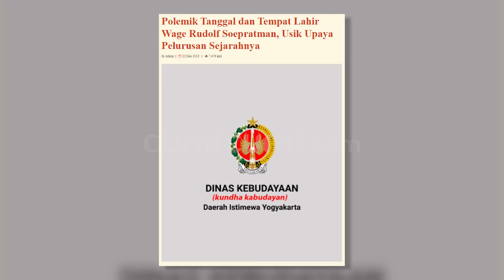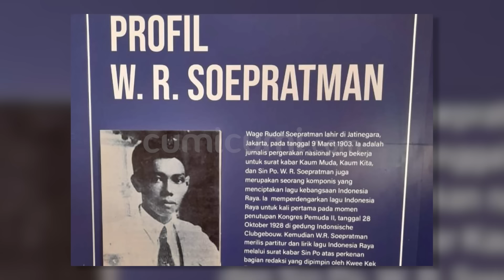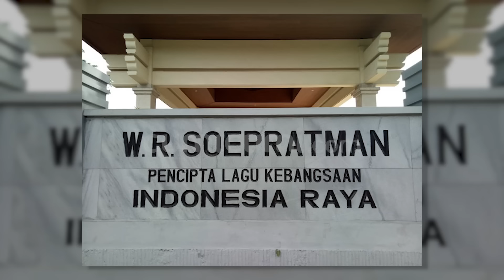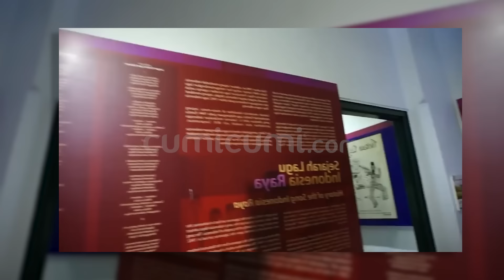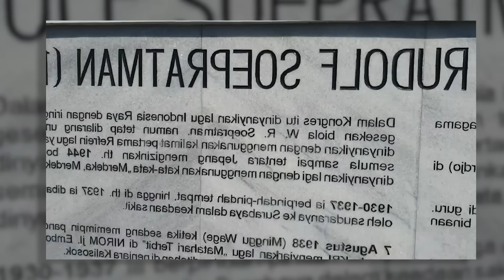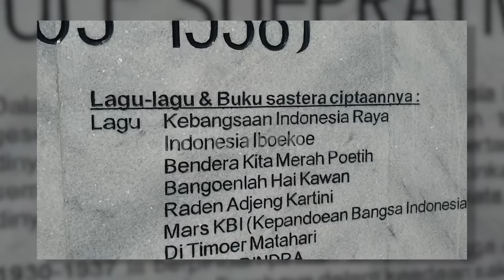7 Fakta Mencengangkan! Catatan Sejarah WR Supratman Diklaim Keluarga Banyak Kekeliruan! | CUMISTORY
Wage Rudolf Supratman atau WR Supratman, merupakan pahalawan nasional yang dikenal luas sebagai pencipta lagu kebangsaan, Indonesia Raya. Dan siapa sangka, di balik nama besarnya, justru tersembunyi  sederet fakta menarik yang tidak banyak diketahui mengenai WR Supratman. Sebut saja mulai dari kekeliruan tempat tanggal lahir WR Supratman yang saat ini ditulis dalam sejarah, hingga luapan kekecewaan keluarga terkait hak dan legasi karya-karyanya yang belum sepenuhnya diapresiasi oleh pemerintah untuk mengenang seorang pahlawan tanpa tanda jasa.